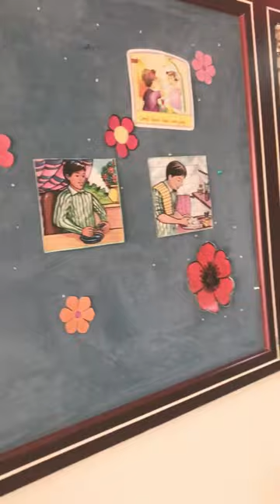omani first day of school. Indian school in gulf